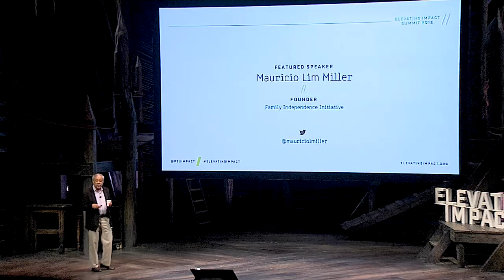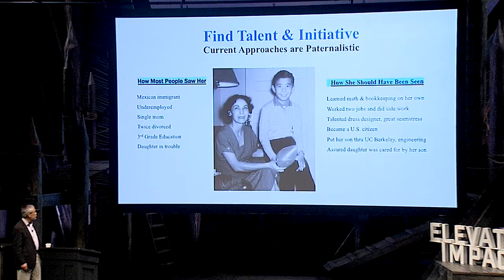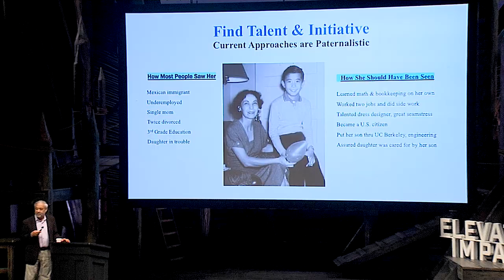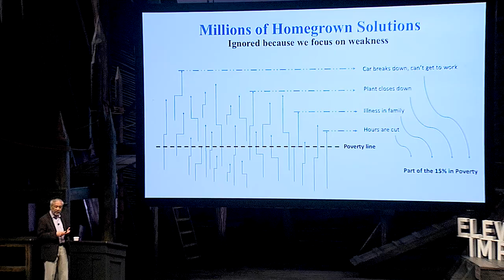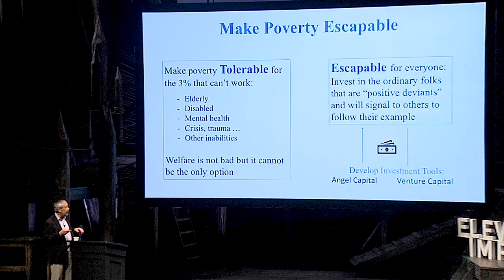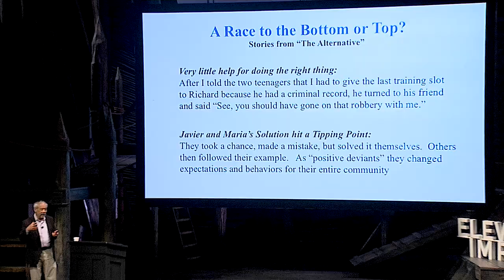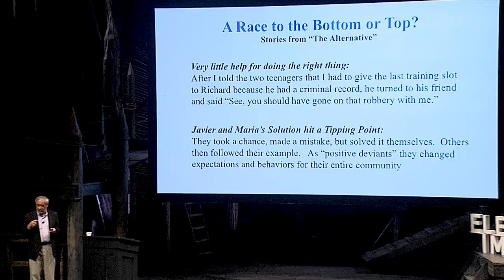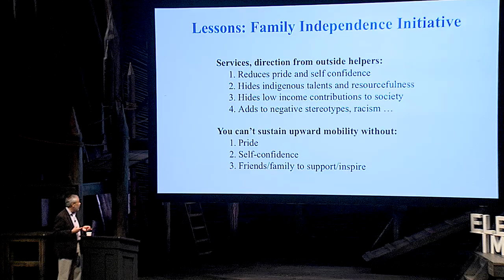Mauricio Lim Miller on Systems Change - The Elevating Impact Summit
Mauricio Lim Miller at Portland State University’s 2018 Elevating Impact Summit, introduced by Angela Jackson. The Elevating Impact Summit is produced by the Impact Entrepreneurs initiative in PSU's School of Business.